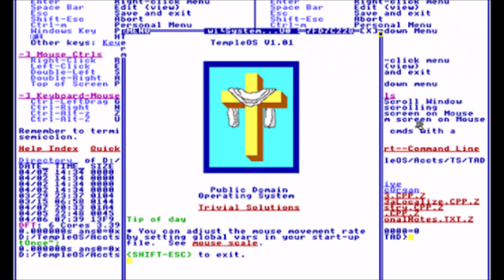Terry A. Davis - TempleOS Theme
Credit-John Hagstrom